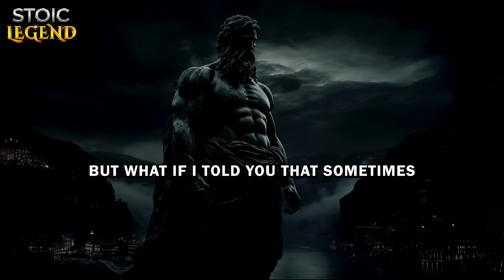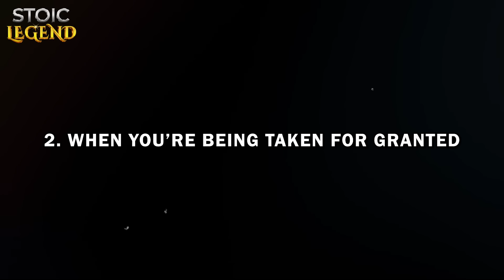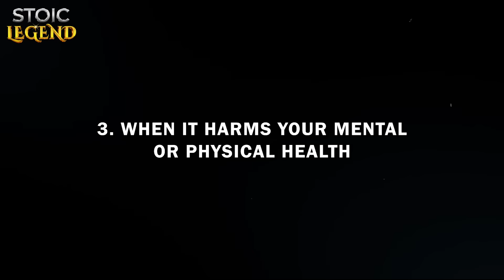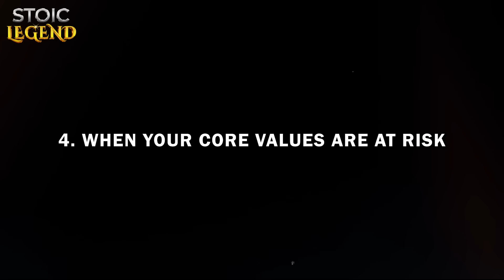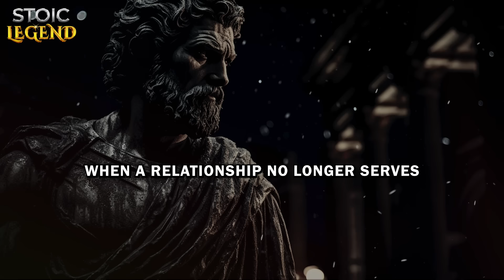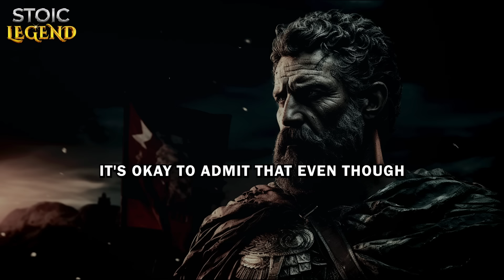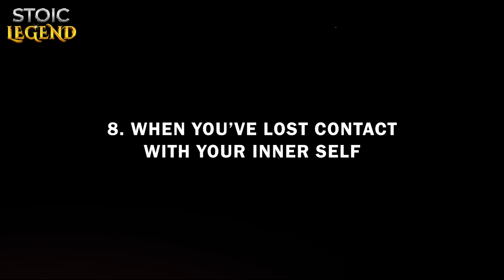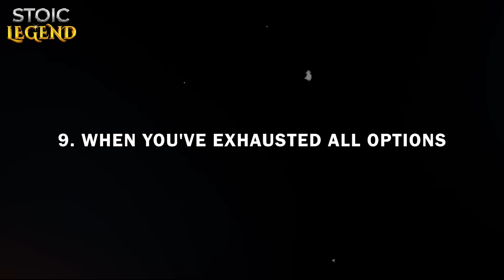It’s BEST To Walk Away In These 9 Moments | Stoicism - Stoic Legend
In this video, we delve deeper into the idea that true resilience may not always mean clinging tightly to something but could also lie in the art of letting go. We explore the Stoic philosophy, which teaches that often the greatest show of strength is recognizing when to release what holds us back. This session unpacks nine specific scenarios where walking away is not just a viable option but the healthiest and most empowering choice available. Whether it’s extricating yourself from a draining relationship or stepping away from a career that limits your growth, understanding when to cut losses is crucial for your personal development and self-preservation.

We'll dissect how these decisions align perfectly with Stoic principles, highlighting that moving on isn't merely about escaping negative situations; it's about making space for positive change and inviting new opportunities into your life. By the end of this video, you’ll have gained a clearer perspective on navigating these tough decisions and learn how to take decisive action that paves the way for a brighter, more fulfilling future.

Join us on this enlightening journey to harness the power of Stoic wisdom and transform your life by mastering the courage to walk away when necessary. Let’s begin the exploration together!

Come explore with us: 9 Situations Where It's Best To Walk Away
00:00 - DON'T SKIP
01:44 - 1. When Respect Begins to Fade Away
04:50 - 2. When You’re Being Taken for Granted
08:16 - 3. When It Harms Your Mental or Physical Health
12:07 - 4. When Your Core Values Are at Risk
14:45 - 5. When You’ve Stopped Growing and Evolving
17:56 - 6. When You’re Staying Out of Guilt or Obligation
21:10 - 7. When Trust Has Been Seriously Broken
25:35 - 8. When You’ve Lost Contact with Your Inner Self
28:29 - 9. When You've Exhausted All Options
32:17 - CONCLUSION

* Women Will Always COME To You If You Mastering These 10 Simple Habits | Stoicism - Stoic Legend:

* 10 Secrets To Attract A Specific Person Into Your Life | Stoicism - Stoic Legend:

* How to Tell If She’s NOT Into You (This Might Hurt Your Feelings) - Stoicism | Stoic Legend: